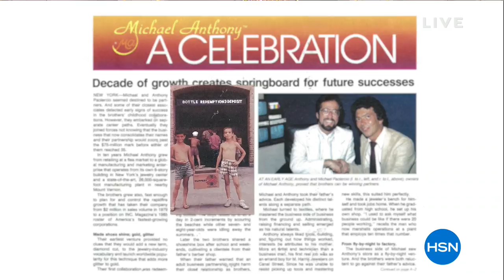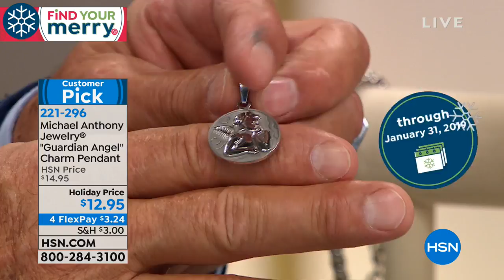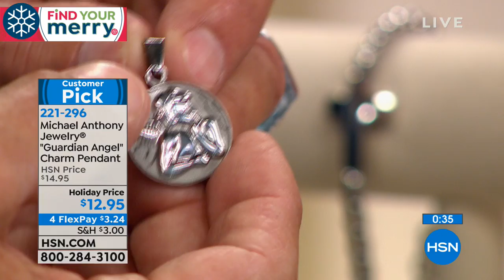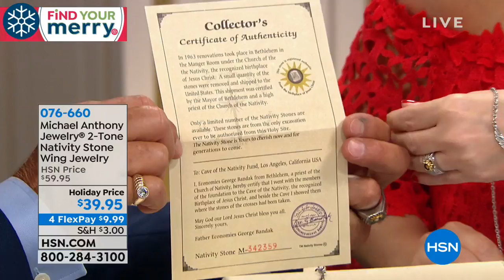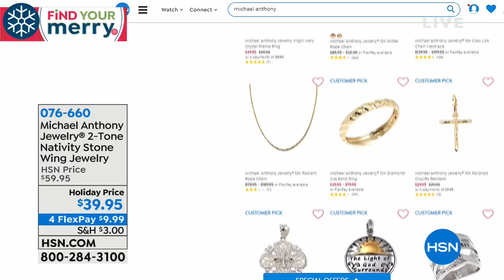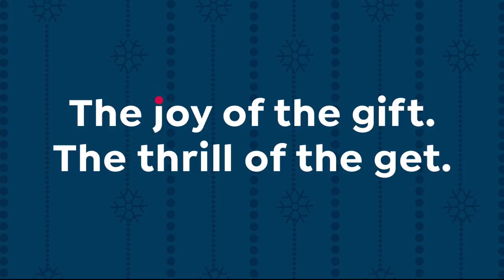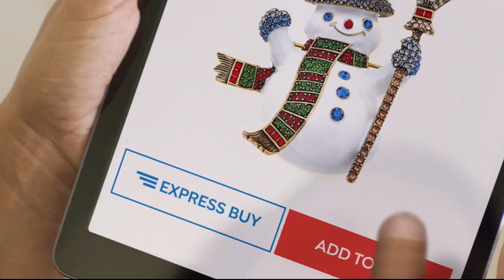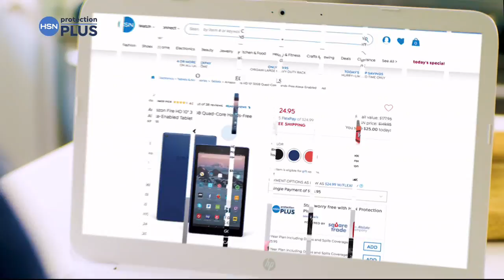HSN | Michael Anthony Jewelry Gifts 10.03.2018 - 05 PM